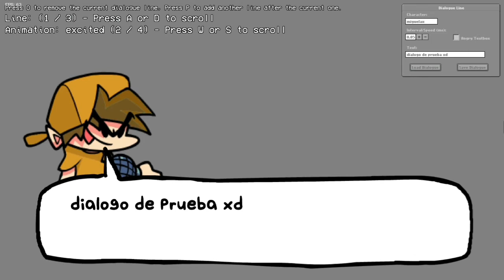porfín pude crear dialogos en psych engine xd (me costo 3 dias en hacer los xml)